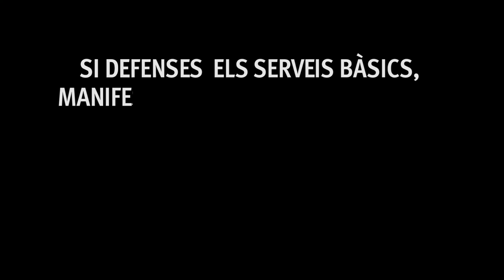19O Aturem la llei Aragonès